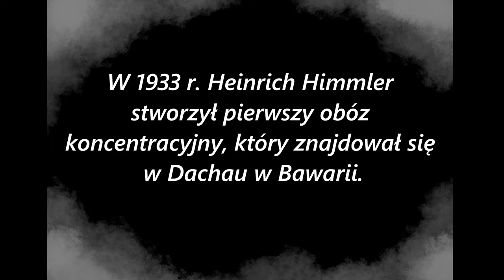Patria Nostra 7 -- Obozy Koncentracyjne